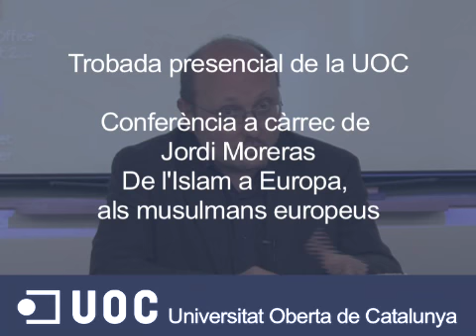Jordi Moreras- De l'Islam a Europa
Us proposem reflexionar, conjuntament amb el nostre ponent, sobre com afrontar i conèixer alguns dels principals reptes de les societats europees i de la catalana arran de les transformacions que el fenomen migratori i l'aparició de noves comunitats religioses plantegen.
Conferència de Jordi Moreras en el marc de la Trobada presencial de la UOC, el 8 de març de 2008, Bellaterra.